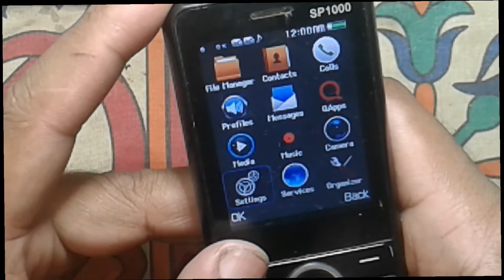China mobile signal problem | how to repair mobile at home | Mobile Phone Repairing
in this video you can see how to repair any mobile signal problem

PLEASE ALSO SEE THESE VIDEOS

Regards:
M.A Mobile and Computer
Also watch these videos: